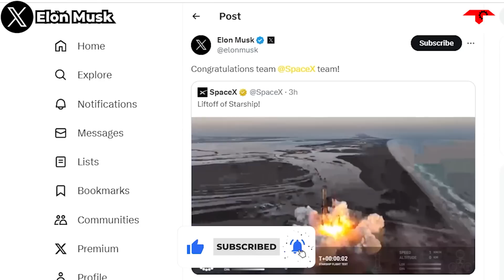Elon Musk new update after Starship's first launch debut ""EXPLOSION""...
1) SOURCES OF IMAGES AND VIDEOS
WHOA WHOA WHOA, WHAT?! DID YOU SEE THAT?!
With a mighty roar, the integrated Starship rocket soared toward space today from SpaceX's seaside Starbase facility at Boca Chica Beach here on South Texas' Gulf Coast at 8 a.m. EDT.
The launch went beautifully than ever before, the fire of the engines matching the orange glow of the sunrise in South Texas.
“Starship launches off the pad under the power of all 33 Raptor engines on the Super Heavy Booster’’, SpaceX also shared on X after the launch!
The spaceship soared over the Gulf Coast, with all 33 engines in the rocket booster pulsing. High in the sky, the vehicles separated seamlessly—through a technique that SpaceX debuted during this flight—and employees let out wild cheers.
The Super Heavy booster appeared to perform normally during its ascent, without any obvious failures of its Raptor engines, unlike the first flight in April where several Raptors shut down.
Starship then ignited its six engines and separated from the booster about 2 minutes and 45 seconds after liftoff, testing a new “hot staging” technique where engine ignition takes place before stage separation to improve performance.
Super Heavy then planned to perform a “boostback” maneuver to prepare for a splashdown in the Gulf of Mexico. However, at about 3 minutes and 30 seconds after liftoff the booster broke apart in what SpaceX called a “rapid unscheduled disassembly.” The cause for the breakup was not immediately clear, although SpaceX hosts of its launch webcast noted that one purpose for the flight was to test how the booster could manage the stresses from the hot staging.
"We're going to take that data and improve the hot staging sequence and probably improve the hardware itself for the next flight," SpaceX quality engineering manager Kate Tice said during the live webcast. SpaceX had hoped to soft-land the Super Heavy in the Gulf of Mexico to test reentry and landing processes.
The Starship continued to ascend, with a planned engine cutoff eight and a half minutes after liftoff. However, near the end of the burn contact with the vehicle was lost. At the time of the loss of telemetry, Starship was at an altitude of 148 kilometers and going more than 24,000 kilometers per hour, close to orbital velocity.